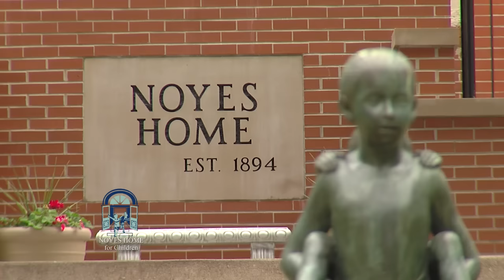The Noyes Home For Children - A Safe Place to Call Home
Many have asked us how they can become a part of our extended family and support the mission here at The Noyes Home For Children. You can make a one time gift or a monthly recurring gift We appreciate your support for our lifesaving work with St. Joseph’s most vulnerable children. Together we will ensure that they not only have a safe place to call home but also a loving environment to thrive in.

Noyes Home For Children
801 N Noyes Blvd
St Joseph, MO 64506